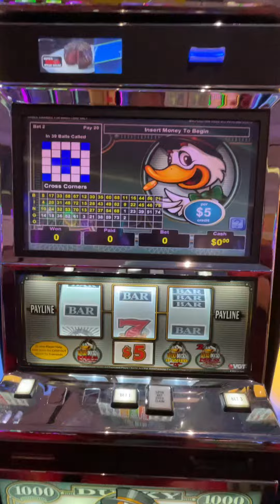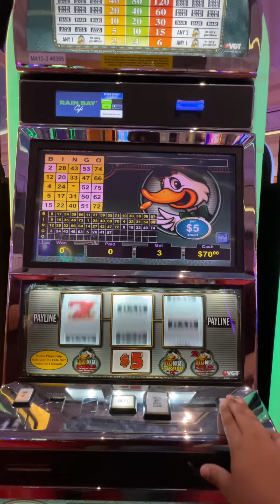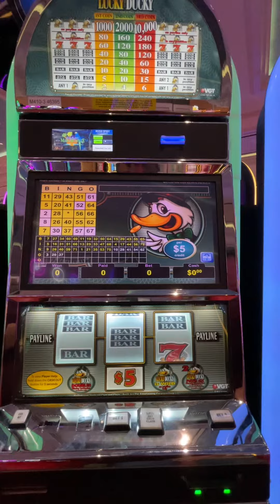What Is Up With These Machines?